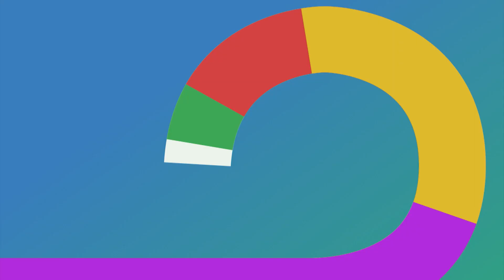Deputado Roberto Monteiro (PL-RJ)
Gravações dos visitantes do ESTÚDIO INTERATIVO 25 ANOS TV CÂMARA, instalado no espaço Mário Covas, na sede da Câmara dos Deputados, em Brasília, entre os dias 21 de agosto e 6 de setembro de 2023.